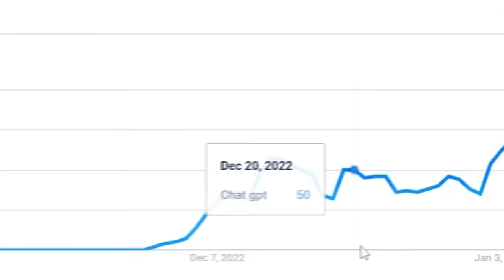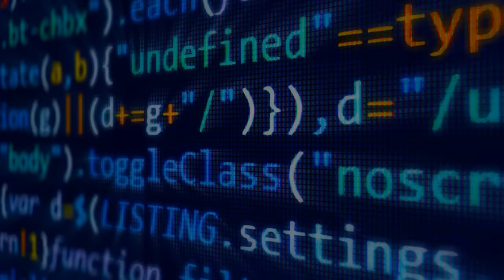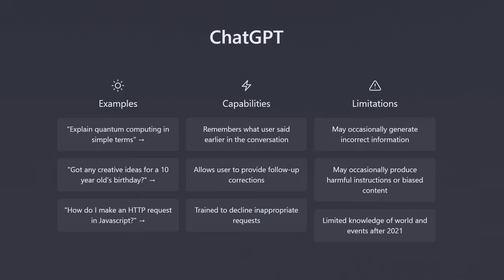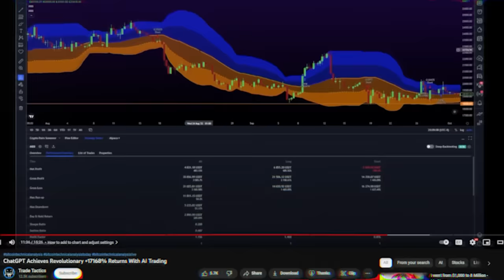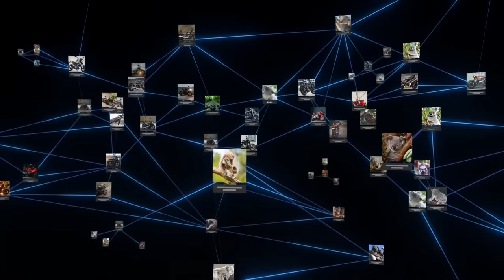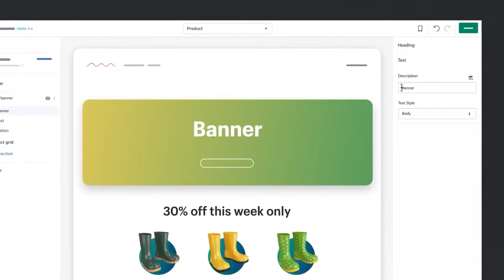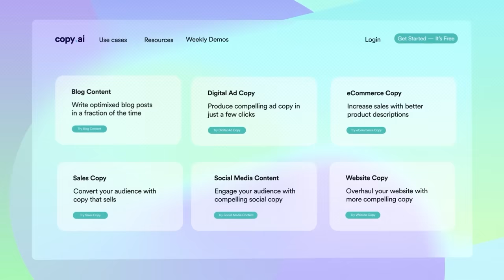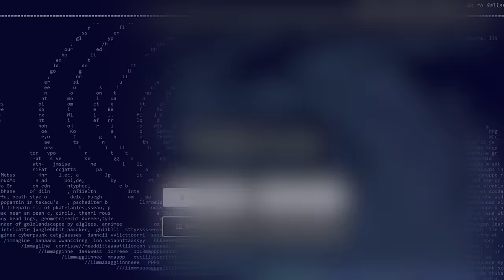The A.I. Revolution: 8 Ways to get RICH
The A.I. Revolution: 8 Ways to Become a Millionaire

00:00 - 2:37 Intro
2:38 - 3:40 A.I. is going to take your job
3:41 - 5:46 Value arbitrage
5:47 - 9:17 ChatGPT + 17,000% Trading Bot
9:18 - 17:00 Business ideas leveraging A.I.
17:01 - 19:13 Free A.I. tools to use
19:14 - The future